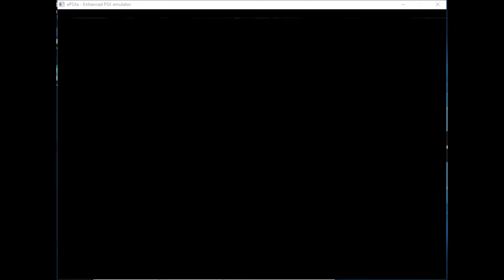Ryu Plays Final Fantasy 7 (RCO Edition) Part 60 - Excavation Time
Now that we have left Gongaga, it's time to head to a new island that has some bones surrounded by a forest. Here it's time to do some excavation to locate the item that we are looking for in order to progress.